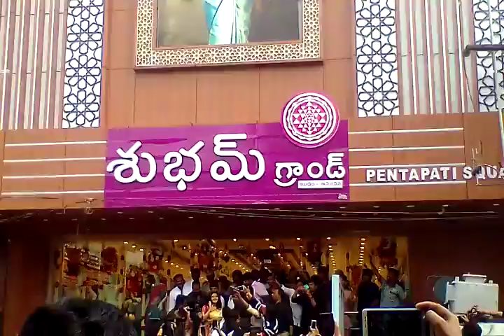హీరోయిన్ అనుపమ పరమేశ్వరన్ ఓపెనింగ్ శుభం గ్రాండ్ మాల్ రాజమండ్రి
SRD CINEMAS PRODUCTION